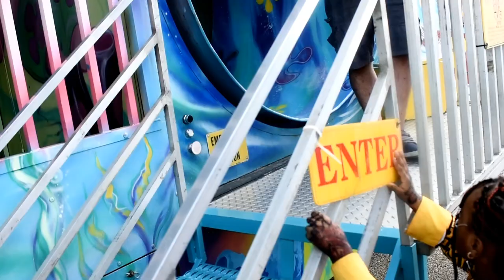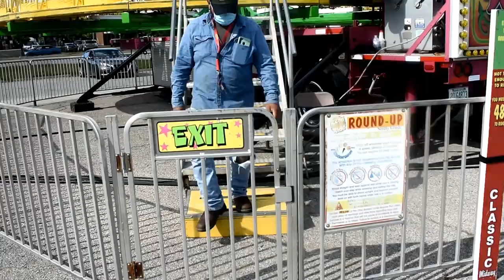abdi studio /bakar show